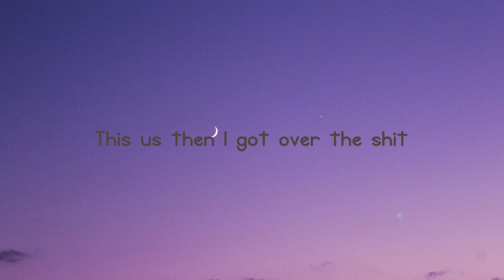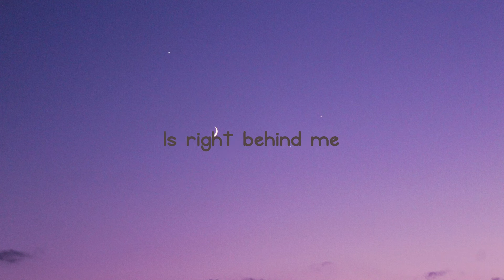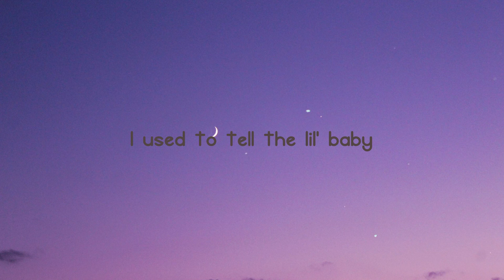OUT WEST - JACKBOYS, Travis Scott, Young Thug On-screen Lyrics 💫